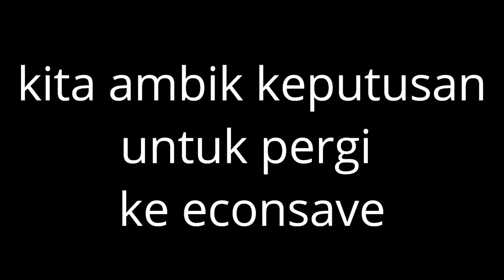Part 1 | Beli barang sumbangan, 10 ramadhan terakhir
Alhamdulillah video kali ini saya bersama team otak nilai dengan dana sumbangan yang terkumpul daripada kelab belia wawasan daripada belia taman daya JB. Usaha dan kerjasama berjaya mengumpulkan dana daripada team otak nilai dan belia wawasan taman daya bagi membantu masyarakat di persekitaran taman daya yang memerlukan.

nama penyumbang
1) alam
2) asyraf
3) dayana
4)allyson
5) farah
6) balqis
7) umrah
8) raihan
9) Faiz
10) fatimah
11) nazreen
12) arin
13) ibu has
14) ikin
15) chaniago
16) muja
17) muhammd
18) husaini
19) budin
20) dr rahim
21) azri